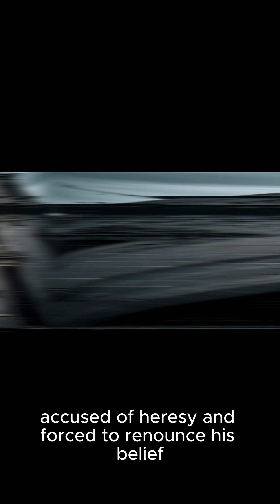Galileo vs. the Church: The Moment Science Defied Faith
A century after Copernicus, one man dared to prove what others only whispered —
that the Earth moves. 🌍

Galileo Galilei’s telescope shattered the heavens as the Church defined them.
He saw moons orbiting Jupiter, mountains on the Moon, and evidence that Earth was not the center of creation.

But truth came at a cost.
In 1633, Galileo stood before the Inquisition, accused of heresy, and forced to kneel —
to renounce the very discoveries that changed our understanding of the universe.

Legend says that after signing his recantation, he whispered four immortal words:
“E pur si muove.”
“And yet it moves.”

This is the story of a man who paid the price for truth —
and in doing so, set humanity free to look beyond dogma.